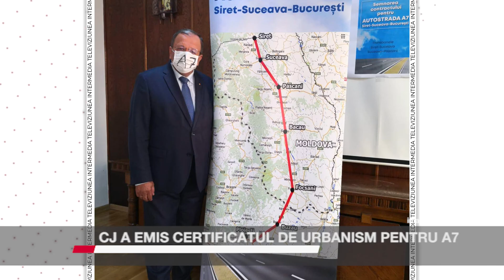CJ A EMIS CERTIFICATUL DE URBANISM PENTRU A7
A fost emis certificatul de urbanism pentru sectorul de autostradă Suceava-Siret, în lungime de 62,8 km. Până la mijlocul anului viitor ar trebui să fie gata studiul geotehnic, urmând ca apoi să fie organizată licitația de execuție. Conform Companiei Naționale de Administrare a Infrastructurii Rutiere, intensitatea de trafic se încadrează la autostrada doar pe tronsonul Suceava-Slobozia, iar de la Slobozia la Siret se încadrează la drum expres.